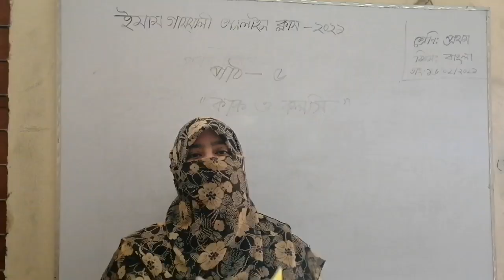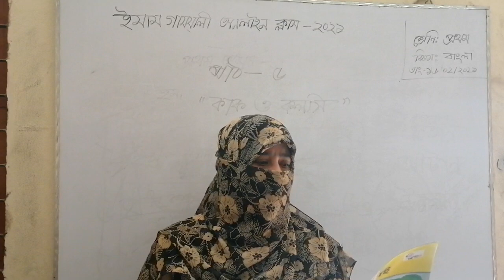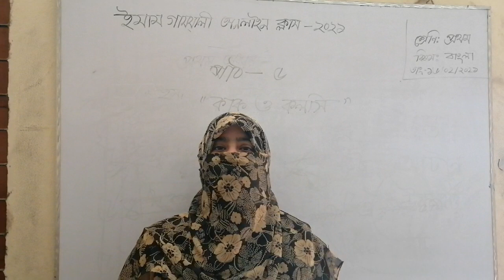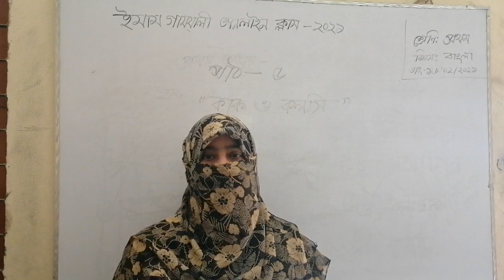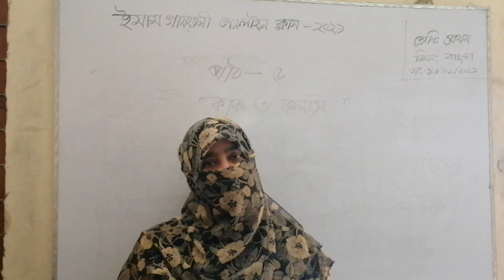নাম: রওশন আরা পারভীন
শ্রেণি :  প্রথম    বিষয়:  বাংলা
তারিখ :  ১৬/০২/২০২১